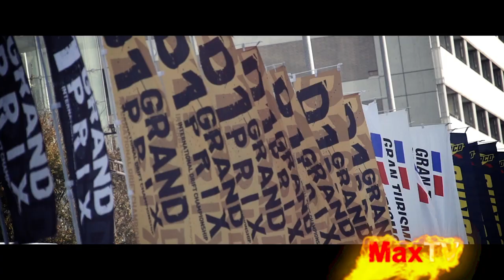Weekly Promo : D1 Grand Prix TOKYO Drift / 23 NOV 2013